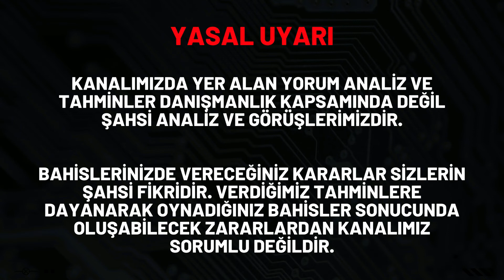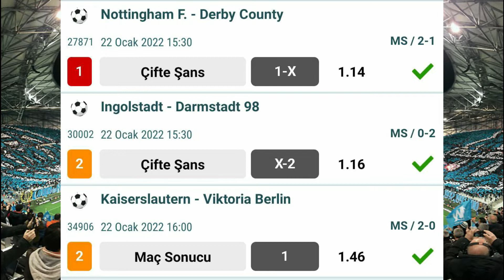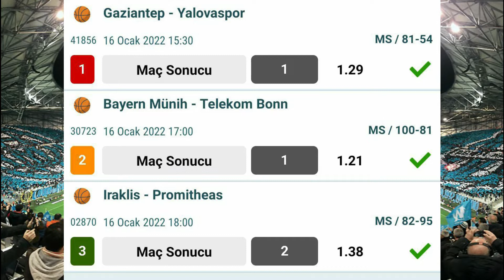İMKANSIZ YOKTUR!.. GÜNLERCE KAZANMAK!.. // ( 6 Şubat Pazar 2022 İddaa Tahminleri )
🟢 Bu Videomuz da 6 Şubat idda tahminleri önerilerimizi ve iddaa tahminleri pazar bülteni yorumlarımızı sizlerle paylaştık.  ❤️